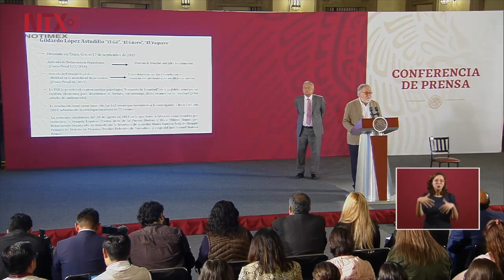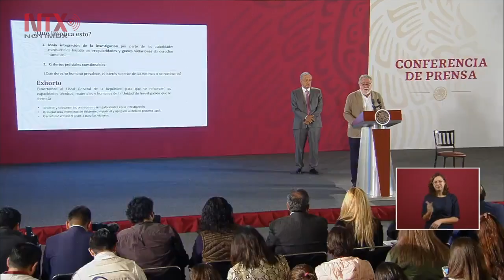Se investigará a funcionarios y jueces por caso Ayotzinapa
El presidente de México, Andrés Manuel López Obrador, señaló que uno de los errores del pasado fue nombrar fiscales “a modo” para garantizar la impunidad.